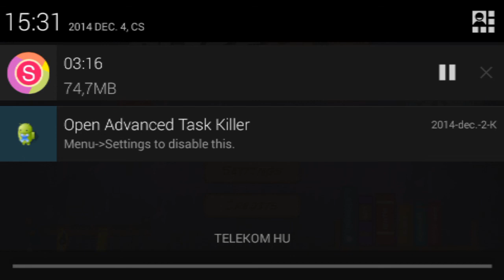Slice the Box Android Gameplay HD